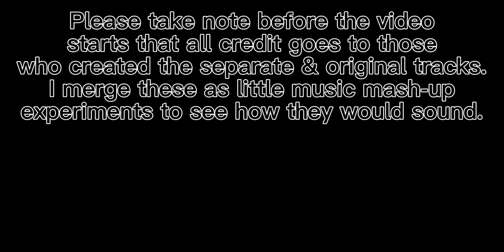Stormy Fountain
Fusion of Fairy Fountain LoFi Remix and Song of Storms LoFi Remix (Both by GameChops & Mikel)